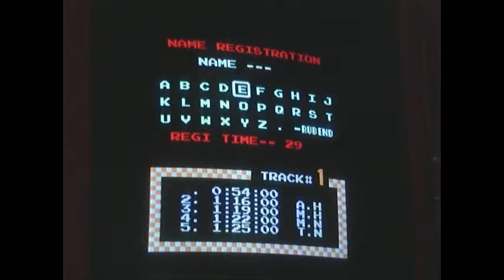Vs. Excitebike Arcade 54:00 Track 1